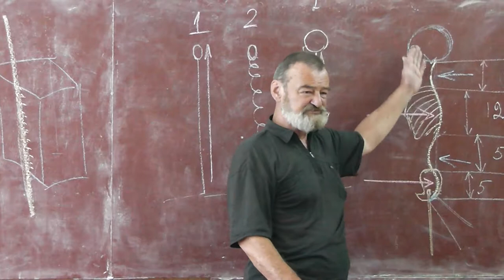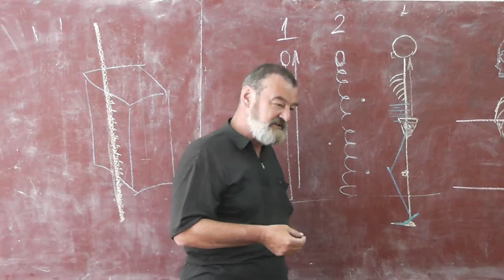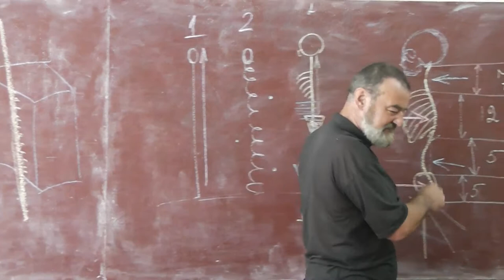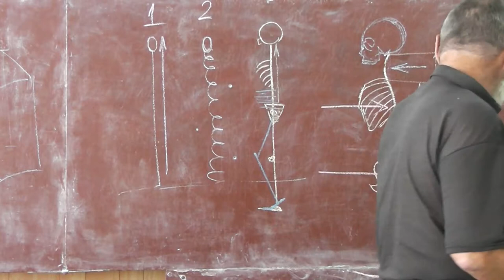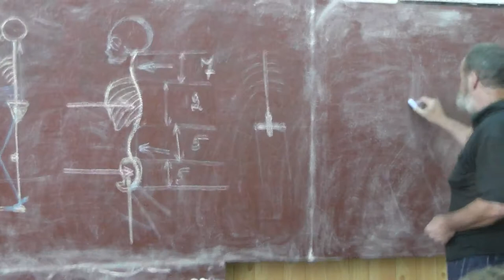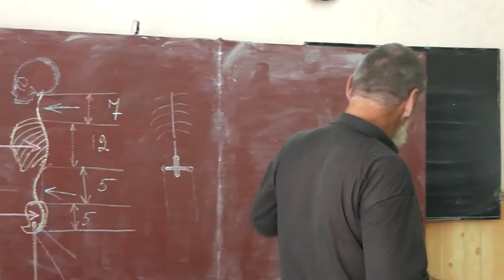19 Рисуем второй раз